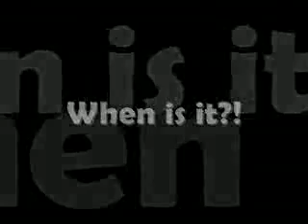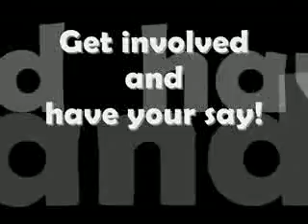Orbital Live! and Insanity V 2008 promo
A promotional video for Orbital Live! and Insanity V 2008 by Nick Fogg, Head of Production on Insanity ('08-'09).

Monday 22nd and Tuesday 23rd September in the Windsor Building!

Immerse yourself in campus life straight away with a thrilling multimedia experience at Orbital Live and Insanity V! Find us in the Windsor Building all day on Monday 22nd and Tuesday 23rd September.

We're taking over the ground floor and installing a jaw-dropping array of multimedia equipment. Experience live journalism, photography, digital art, design and even live radio courtesy of Royal Holloway's award winning broadcaster Insanity.

Anyone can contribute to this unique edition of The Orbital, voted the UK's Best Student Magazine. This will be an issue that is truly yours - uniting the creative talent of all of Royal Holloway's freshers. From film and music reviews, to gap year rants and photography, all our sections will be waiting for your input!

Insanity Radio will be there with Insanity V, broadcasting LIVE on the day with live music sessions being beamed direct from Medicine all day and video presenting being transmitted in and around the Windsor Building you could be one of the lucky students interviewed for all to see!

Come and take part in this inspirational landmark event, the second of its kind EVER at RHUL. Rarely has a university magazine created a publication live, in front of its readers. Watch the magazine unfold before your eyes as our design team creates The Orbital in just two days and get to experience the thrill of presenting on live radio with Insanity!

What a start to Freshers' week eh?

Also, if you can't get enough media-ness from The Orbital and Insanity, The Founder have decided to pitch up a tent too, called "Founder Expose". So more media then you can shake a stick at, really.Immerse yourself in campus life straight away with a thrilling multimedia experience at Orbital Live and Insanity V! Find us in the Windsor Building all day on Monday 22nd and Tuesday 23rd September.